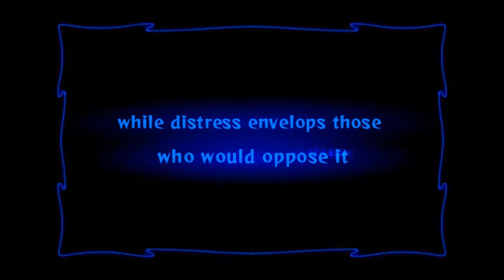Odin Sphere Leifthrasir - Oswald Prelude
With Halloween out of the way its time to go full throttle with Odin Sphere Leifthrasir. This time we dive into the story of Oswald, a warrior of Darkness. I both love and hate his story. You'll probably know why when you first see this. =(

Difficulty for Boss Fights: Hard Mode
Japanese Voices
No Commentary